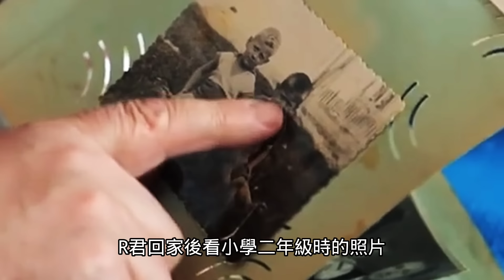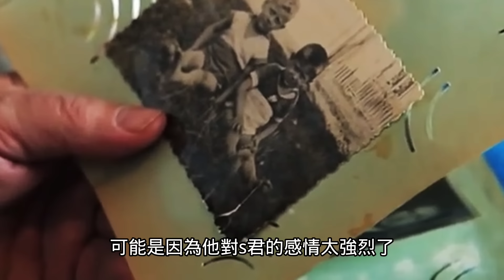【日本6個異世界經歷】（阿毛配音）6個日本2ch異世界靈異驚悚都市傳說【阿毛鬼故事】｜靈異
【日本6個異世界經歷】6個日本2ch異世界靈異驚悚都市傳說【阿毛鬼故事】｜靈異

00:00穿越時空的電話
02:33到了異世界生活
04:20無人的學校
06:20無人的醫院
08:26日版潘博文事件
10:16逃過阪神大地震